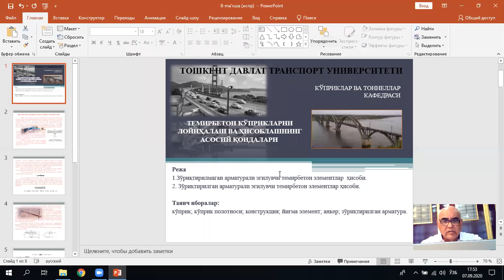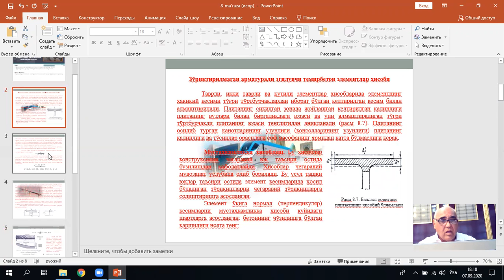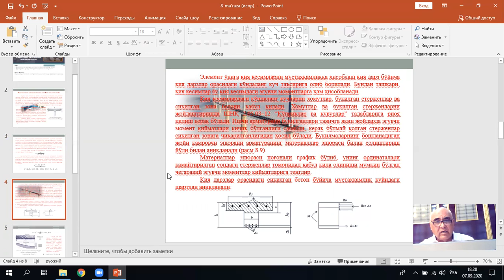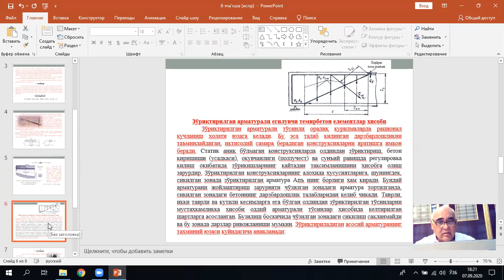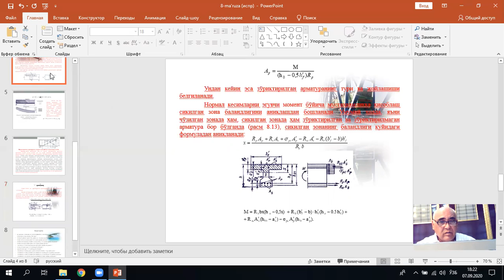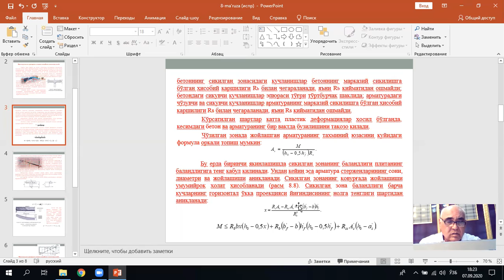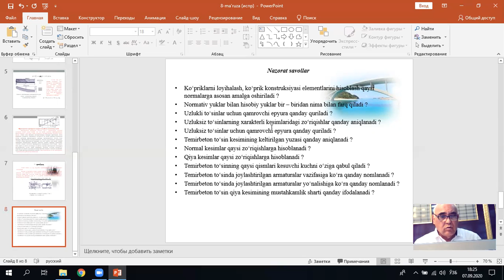8 ma'ruza KTLQ Salixanov S S